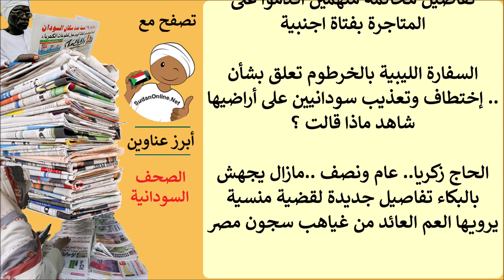عناوين الصحف السودانية الصادرة اليوم الاربعاء 19 ديسمبر 2018م